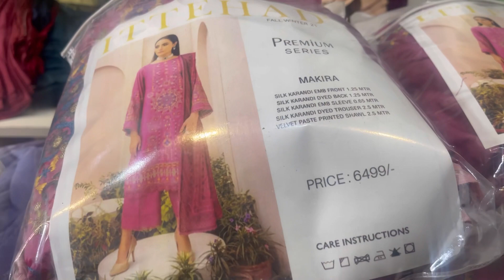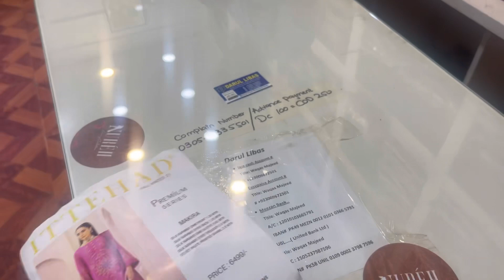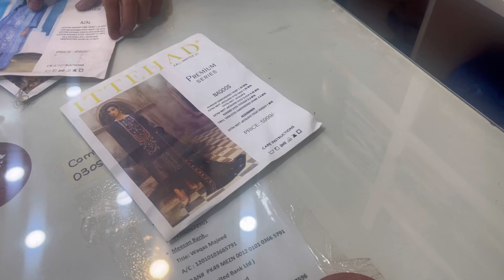Embroidered shawl|Velvet Shawl|Winter Dresses | Reasonable Price|Micro Velvet| Unbelievable Price